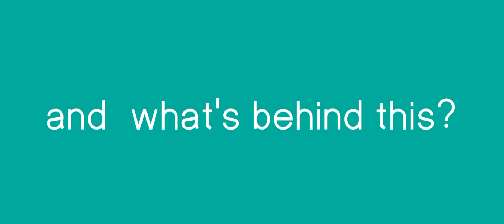Facebook now meta 🤕🤔🤔